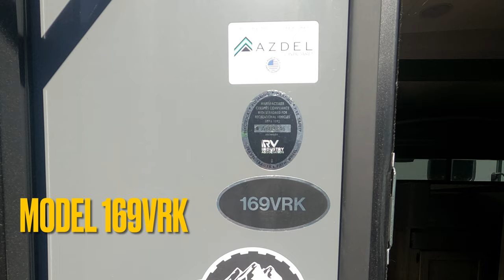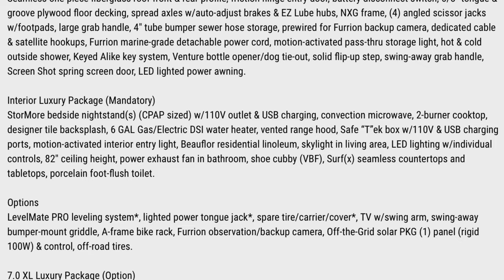2023 Venture RV Sonic Lite 169VRK, Slide - Always RV - Mesa, AZ - RV Sales & Financing